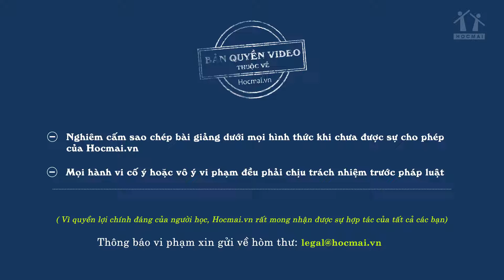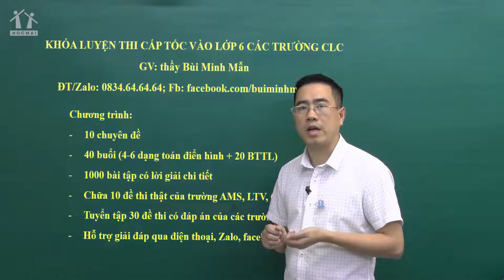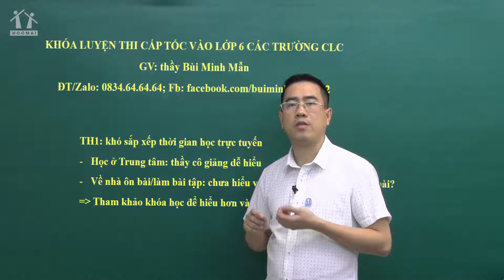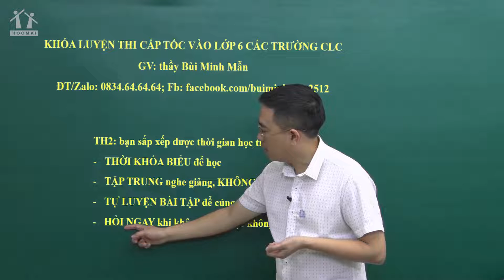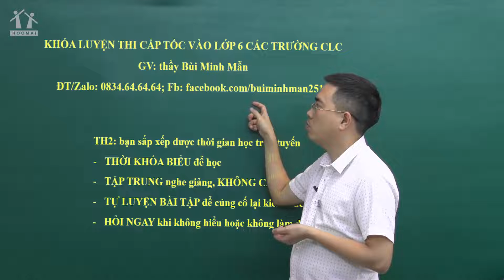Luyện thi cấp tốc vào 6 - Môn Toán - HM6 - Thầy Bùi Minh Mẫn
- Khóa luyện thi cấp tốc vào lớp 6 trường CLC tại Hà Nội dành cho học sinh ôn thi vào 6 các trường top đầu Hà Nội.